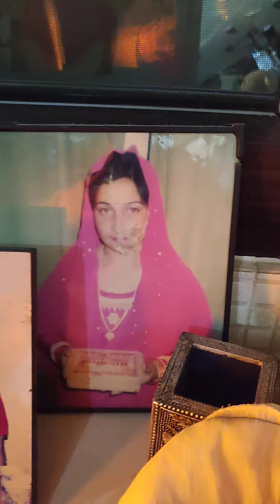🤗हंसनूखेलनूजच्चाबच्चा🤱बधाईगीत💐मालागूंदीगूंदी भरदीटोकरियां तू रंग👶मामे दा लियावे वासुदेवदेनंदा🤗😇🙏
जन्मदिन मुबारक मौके पर बधाई मंगल गीत गाए जाते हैं, हंसनू खेलनू, हारअन गूंदी गूंदी भर दी छडओलियां हारान पहनी मामेयां जाना वे वासुदेव दे नंदा. जय अम्बिका मां
Dear zimmy wishing you a very happy birthday God bless forever, may Almighty God shower choicest blessings 💓🧿 Happy birthday 🎂🥳🥳🎉🎂 celebrating your birthday poojan, mithduu , stay safe blessed take care Love you MAA Paa 💓🥰 enjoy your fantabulous happppppyyy birthday 🎂🥳🎉4th Feb 2021